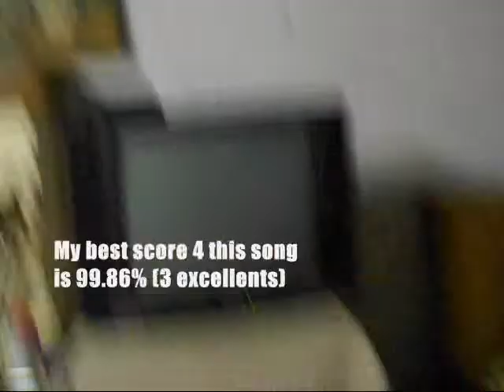Overgate:WHY ME (Expert):99.77% [Home score]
Moi qui joue la song WHY ME en expert sur ITG (ps2) joué option (x5 hallway,cel) avec barre
Level:9 pieds

Mon score sur cette video:99.77% (5 excellents) Mon record actuel:99.86% (3 excellents) mais hélàs je n'ai pas pu prendre de photo je vous explique pourquoi:
,J'ai reçu un coup de tel sur mon portable juste après fais ce record j'ai donc voulu sortir du garage pour que sa capte mieux et là j'ai pas fait gaffe je me suis pris les pieds dans la prise de branchement et ma télé et mon console on été débranché d'un coup j'été vert!mais bon heureusement ce n'est pas un record arcade sinon j'aurai été dingue!!!

Je big up cette video à tout mes potes de ITG en France et ailleurs^^

Bon visionnage à tous et à toutes (^v^)